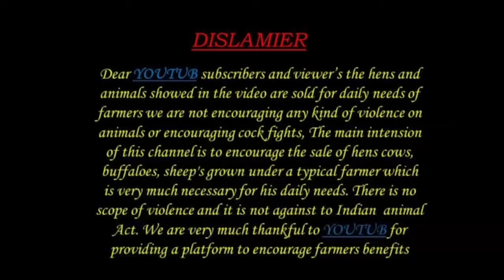మొదటి బ్యాచ్ లో 100 పొట్టేళ్ళ పెంపకం | sheep farming in telugu | 50 KG ల బరువు పెరిగింది ALIKHANKRK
ALIKHAN KRK PLEASE SUBSCRIB
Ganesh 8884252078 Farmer